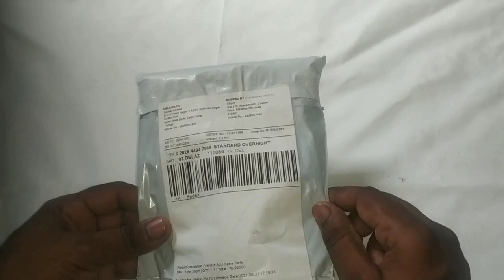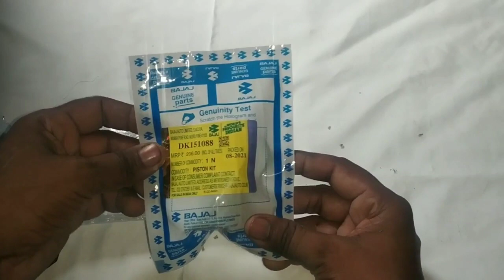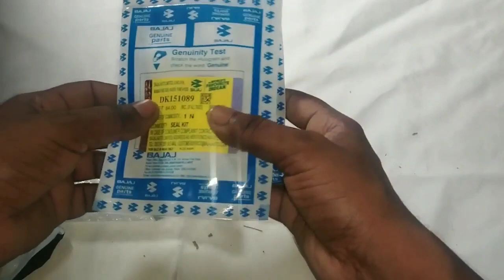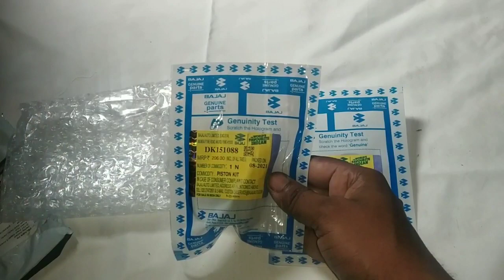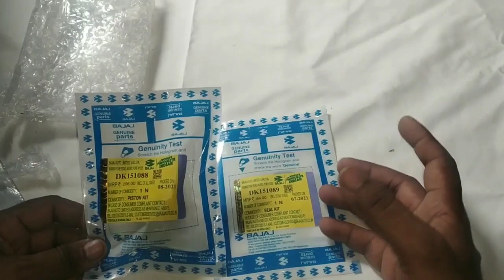Pulsar 150 Rear Disk Brake Repair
Dosto aaj ki video me  aap logo ka apni bike Pulsar 150  ki rear disk brake repair ker k dikhaunga.

I hope aaj ki Pulsar 150 rear disk brake repair ki video aap logo acchi lagne wali hai. Video achhi lage to please like ker de or  apne dosto ko bhi share kare  or sath channel ko subscribe kerna bhi na bhule sath bell icon per bhi click ker de taki meri her nayi video ki notification aap logo ko mil jay or sabse pehle aap meri video dekh pay.